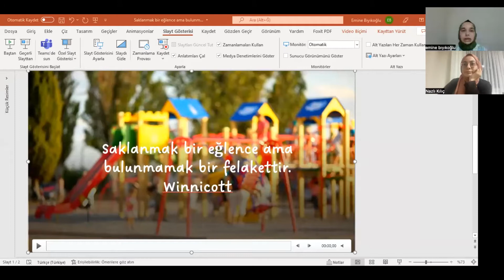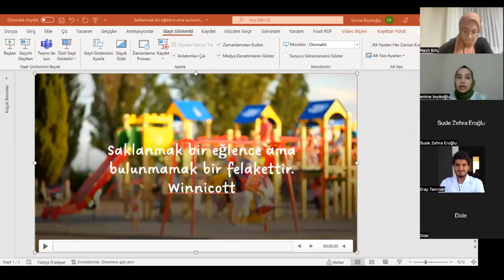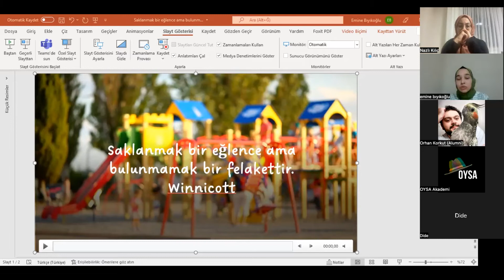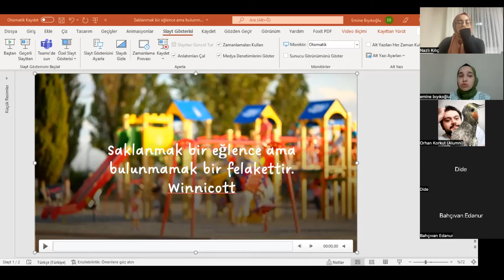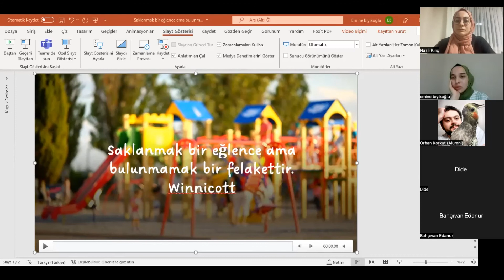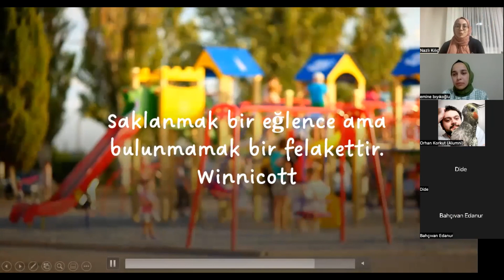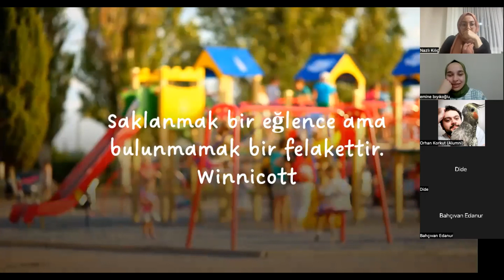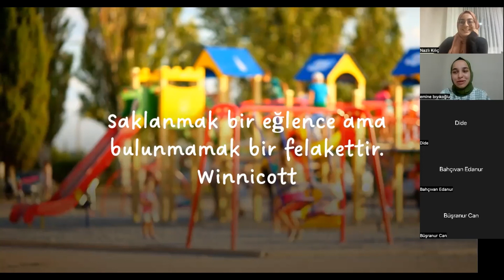Saklanmak Bir Eğlence Ama Bulunmamak Felakettir Psk. Emine Byıkıoğlu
Psk. Emine Bıyıkoğlu İle Saklambaçın Psikolojik Etkisi